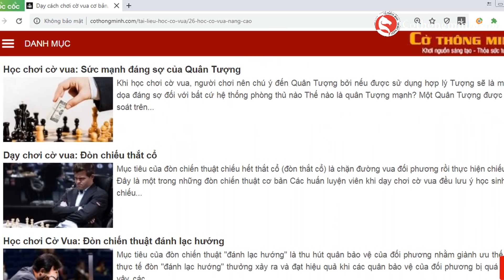Siêu phẩm thí Xe không tưởng của thần đồng cờ vua Nguyễn Thiên Ngân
Video bình luận, phân tích ván cờ thí xe không tưởng của thần đồng cờ vua Nguyễn Thiên Ngân và kỳ thủ Lê Thúy An tại giải vô địch quốc gia 2021
Những ván cờ hay nhất trong sự nghiệp của Lê Quang Liêm
Tuyển chọn 100 ván cờ của những nhà vô địch thế giới